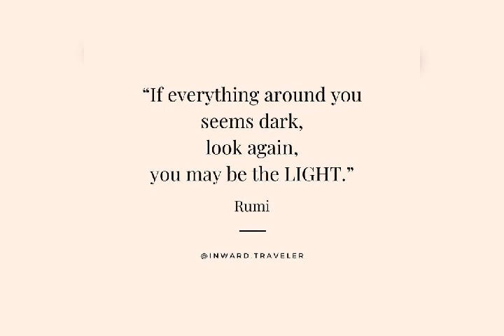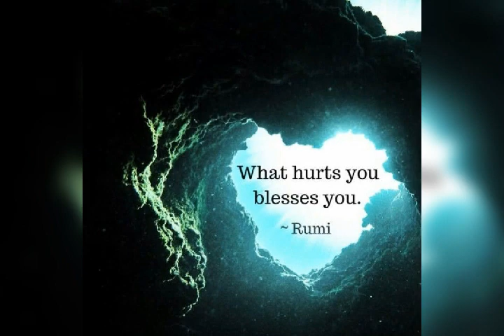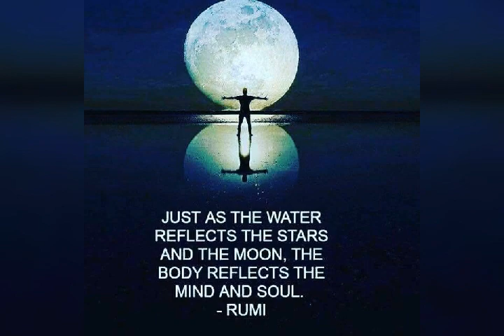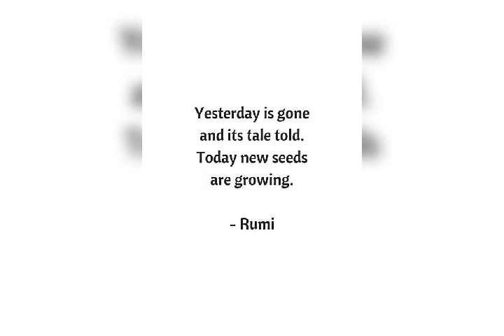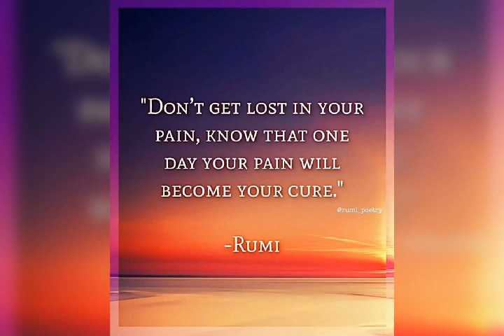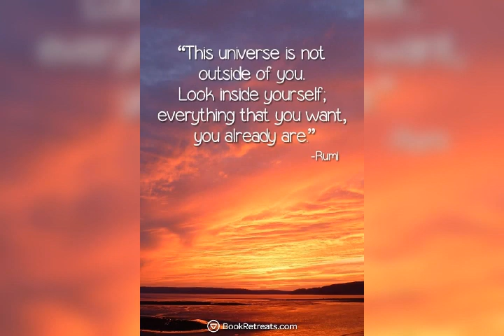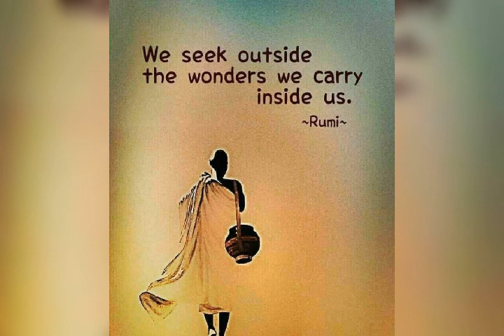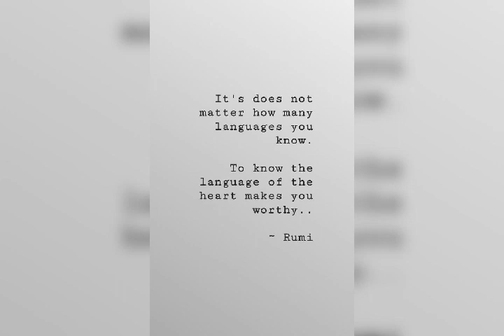23 🌺 Devi Mantra From Music Temple ( Rumi )